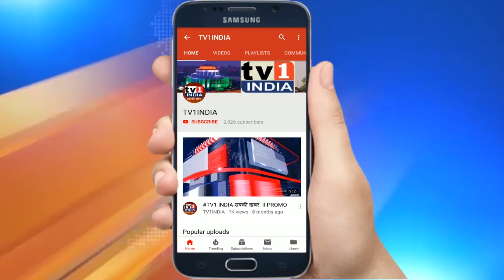NMMC ने नेरुल में तोड़ी कईयो दुकानें | Gas Line काटे बिना कार्रवाई के खिलाफ होगी शिकायत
नेरुल के मनपा वार्ड अधिकारियों ने शुक्रवार को यहां के उजाला डेयरी, बिरयानी होटल और आसपास की कई दुकानों के खिलाफ तोड़ू कार्रवाई करते हुए निर्माण गिरा दिए. हालांकि गैस कनेक्शन काटे बिना जिस तरह दुकान तोड़ी गयी उस दौरान बड़ा हादसा हो सकता था.